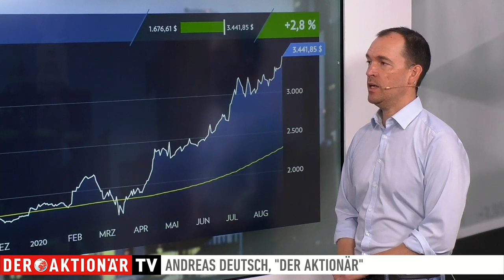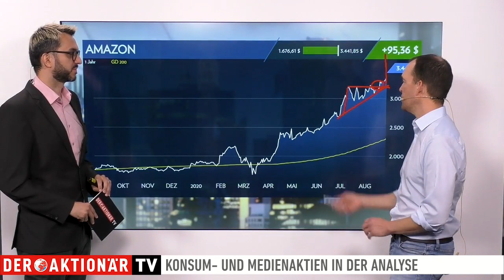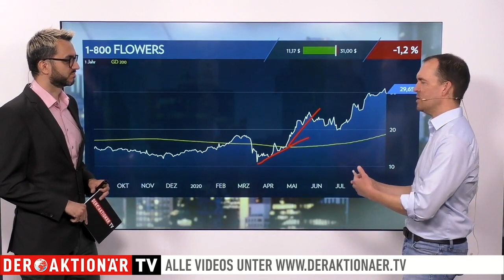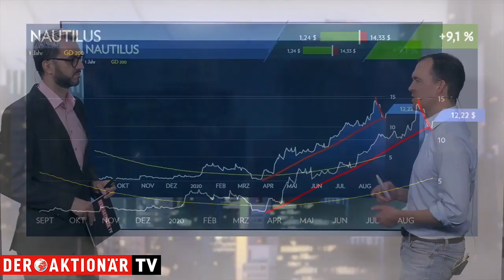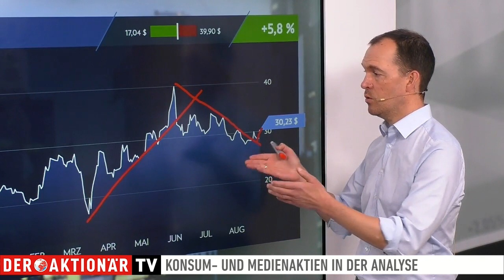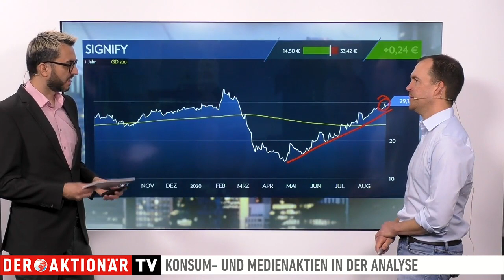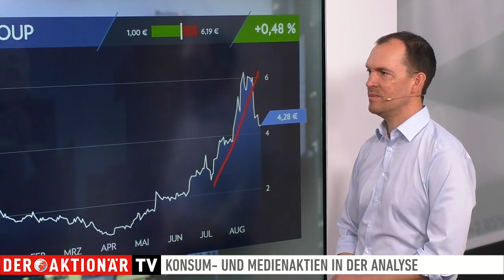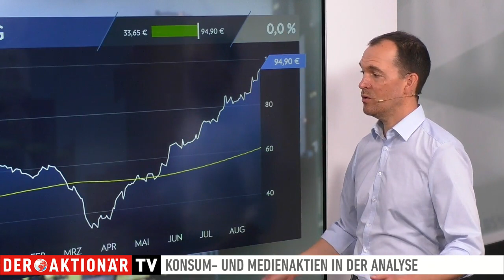Andreas Deutsch: Amazon, 1-800 Flowers, Nautilus, Slack, Signify, Boost, GFG, Zalando, Hornbach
Andreas Deutsch vom Anlegermagazin DER AKTIONÄR blickt in seiner wöchentlichen Sendung auf ausgewählte Aktien aus dem Konsum- und Mediensektor.

Der Experte analysiert die Werte sowohl aus fundamentaler als auch aus charttechnischer Sicht.

Heute stehen Amazon, 1-800 Flowers, Nautilus, Slack, Signify, Boost, GLobal Fashion Group, Zalando und die Hornbach Holding im Fokus.